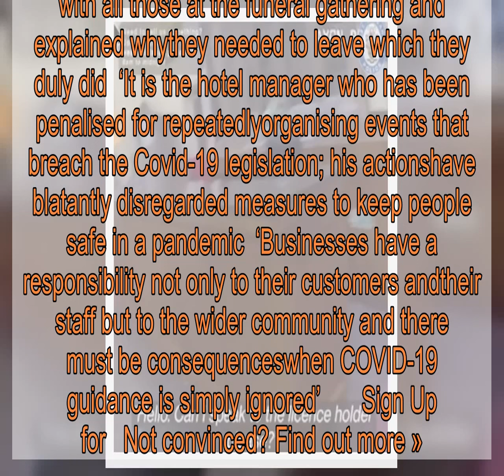Moment police shut down funeral party with 200 guests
Police bodycam footage has caught the moment a funeral wake with more than 200 guests was shut down due to a ‘major’ breach of coronavirus laws  Officers are seen entering the grounds of Castle Bromwich Hall Hotel, Solihull, on Friday at around 9pm Cops had received nine calls complaining about loud music coming from the large gathering  The video shows a huge marquee packed with hundreds eating, drinking and listening to music, while attendees are seen spilling out onto the grounds as officers speak to them  Cops then enter the reception area and demand to speak to the hotel manager, before West Midlands Police issued their first hefty fine for breaking rules against holding mass gatherings   To view this video please enable JavaScript, and consider upgrading to a web   browser that   supports HTML5  video    Castle Bromwich Hall has also been banned from holding events until January next year  The gathering was the latest in a series of law-breaking events held at the hotel  The manager had been previously warned about such breaches but they continued to hold events with no measures in place for track and trace, social distancing or table service  The hotel owner’s personal licence has been immediately suspended, pending a hearing later this month  Assistant Chief Constable Claire Bell said: ‘We are living in difficulttimes and we understand people want to celebrate the lives of lovedones who have passed however we must all play our part to follow therules which are in place to help stop the spread of the virus and tokeep everybody safe  ‘We engaged with all those at the funeral gathering and explained whythey needed to leave which they duly did  ‘It is the hotel manager who has been penalised for repeatedlyorganising events that breach the Covid-19 legislation; his actionshave blatantly disregarded measures to keep people safe in a pandemic  ‘Businesses have a responsibility not only to their customers andtheir staff but to the wider community and there must be consequenceswhen COVID-19 guidance is simply ignored’       Sign Up for   Not convinced? Find out more »